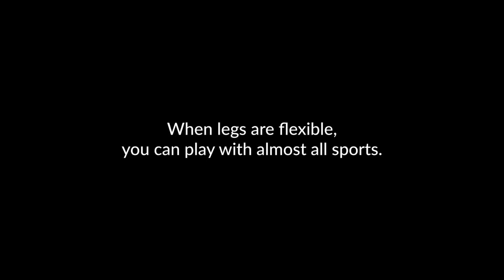All movements become one - DK Yoo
WCS Online Course